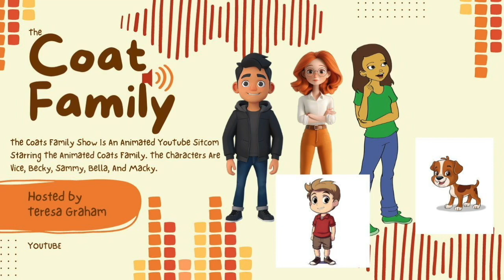The Coat Family |47th President |S1| E6 |Full Episode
Vice President Kari is about to debate Former President Clump for the White House. She feels nervous because of her past record, but her aide reassures her that she can win the White House.

New episodes will be uploaded on Mondays and Thursdays at 8:00 AM Central Time. We appreciate your support in watching each episode.